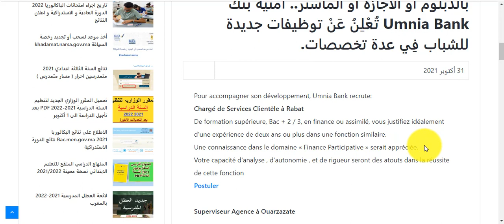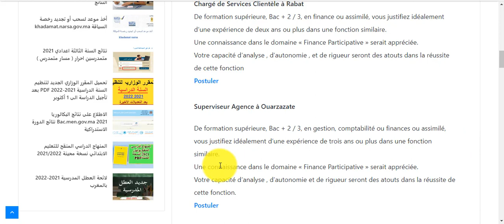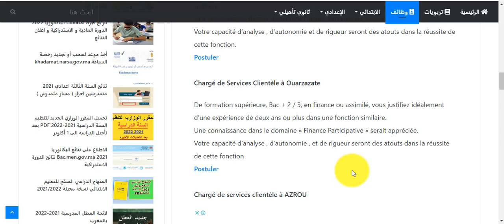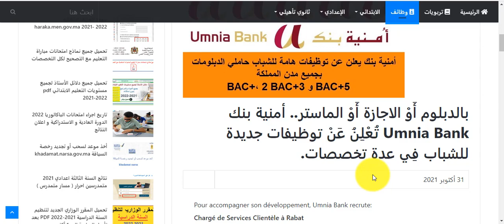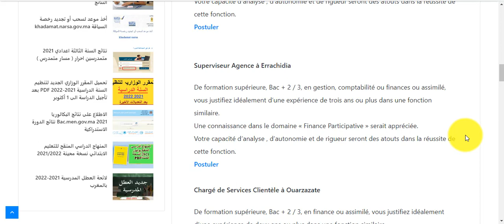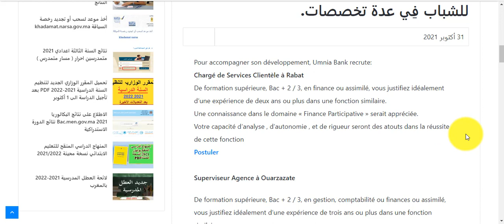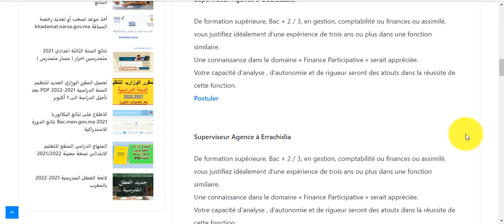بالدبلوم أو الاجازة أو الماستر أمنية بنك Umnia Bank تعلن عن توظيفات جديدة للشباب في عدة تخصصات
Pour accompagner son développement, Umnia Bank recrute:
Chargé de Services Clientèle à Rabat
Superviseur Agence à Ouarzazate
Superviseur Agence à Errachidia
Chargé de Services Clientèle à Ouarzazate
vous justifiez idéalement d’une expérience de trois ans ou plus dans une fonction similaire.
Une connaissance dans le domaine « Finance Participative » serait appréciée.
Votre capacité d’analyse , d’autonomie et de rigueur seront des atouts dans la réussite de cette fonction.